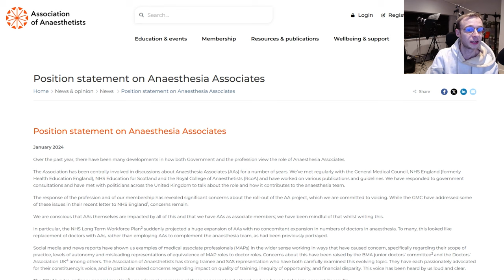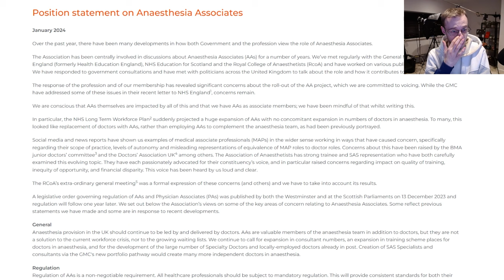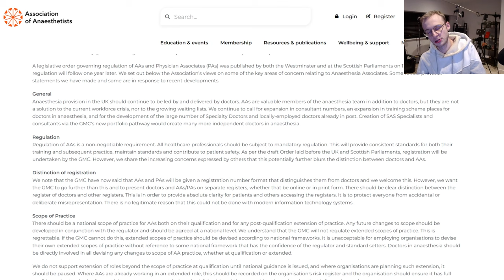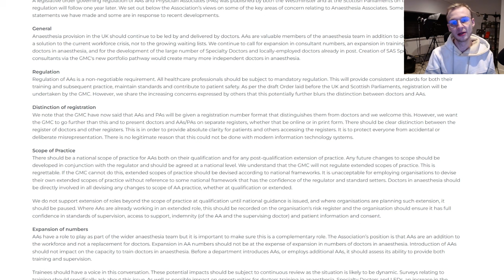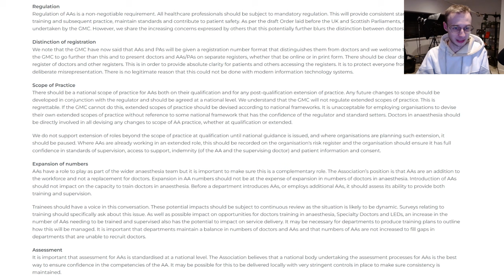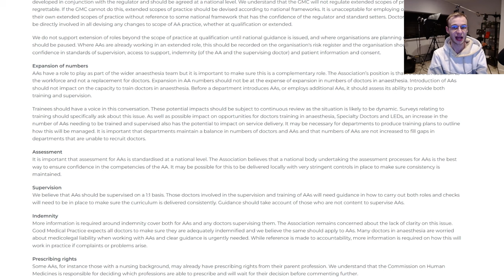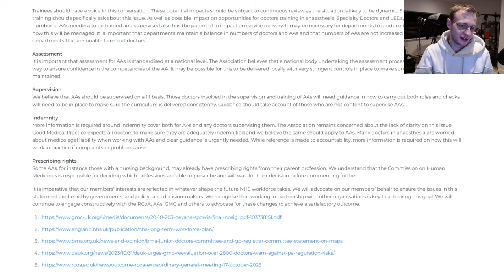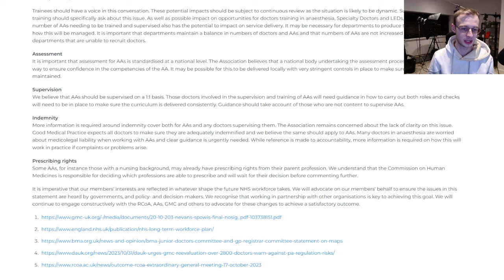Association of Anaesthetists Jan 2024 Statement on Anaesthetic Associates